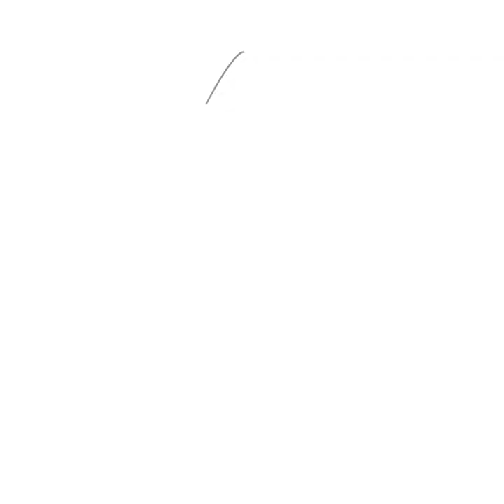【quick painting CLIP STUDIO】FE3H/ Constance